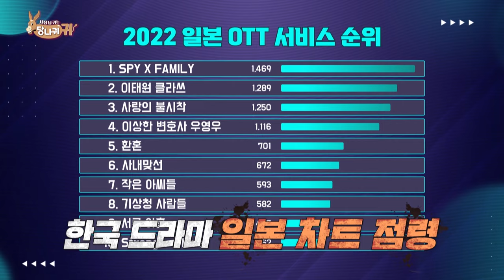Asami Is Looking for Her K-Drama Bae🤣 [Boss in the Mirror : 225-1] | KBS WORLD TV 231018